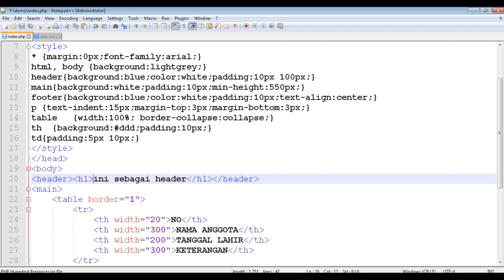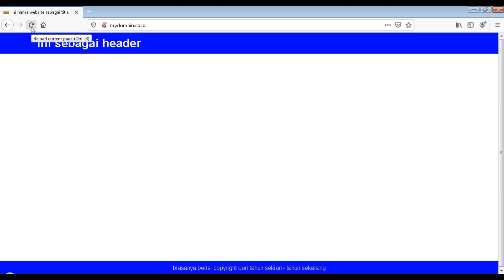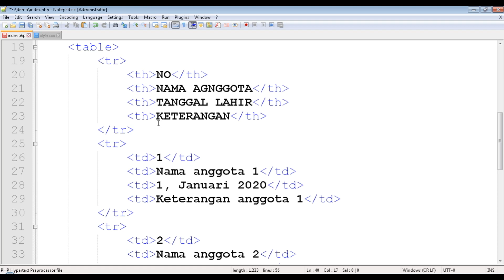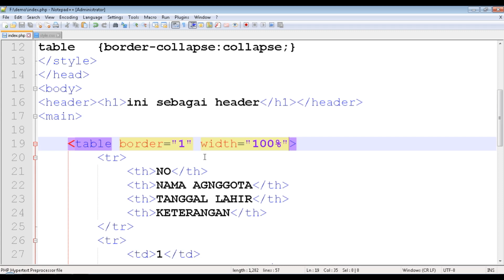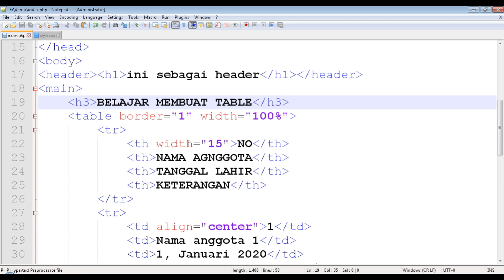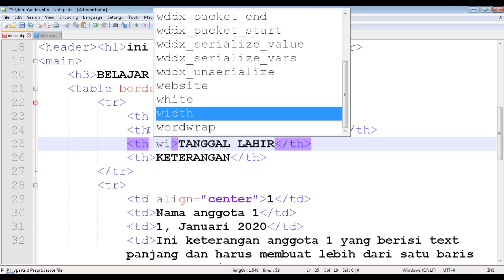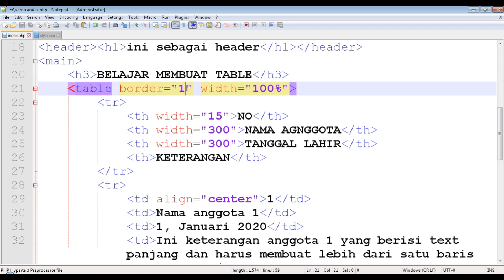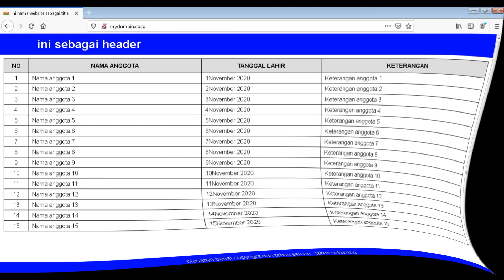cara membuat tabel di web cara membuat tabel di website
part 5 cara membuat tabel htm, didalam video ini kita akan belajar membuat sebuah tabel di dalam website menggunakan tag html, setelah mempelajari videoa ini teman - teman bisa mengexplore sendiri, disini saya jelaskan sedetail mungkin agar penonton benar benar paham dan bisa,

bantu subcriptnya ya sob.